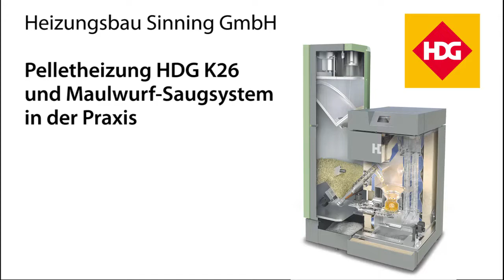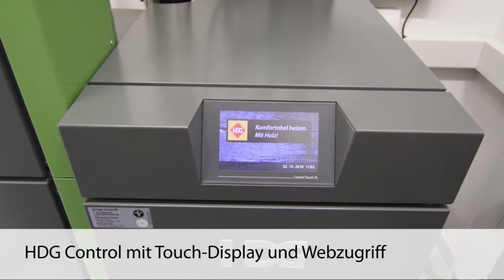HDG Pelletkessel sorgt in Heizungsbaufachbetrieb und Einfamilienhaus für Wärme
Der Heizungsbaufachbetrieb Sinning Haustechnik aus Mödingen setzt beim Thema Wärmeversorgung ganz auf einen klimafreundlichen HDG Pelletkessel. Der sorgt in Verbindung mit dem Maulwurf-Saugsystem nicht nur im Firmengebäude, sondern auch im angrenzenden Wohnhaus stets für angenehme Temperaturen.